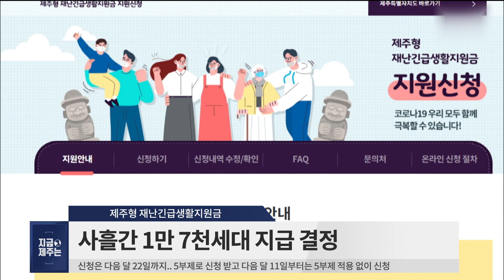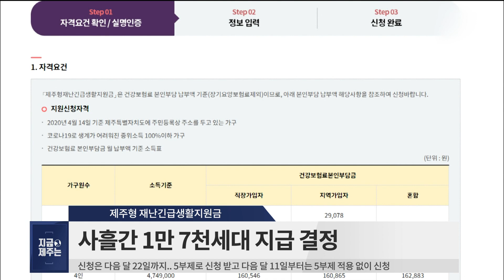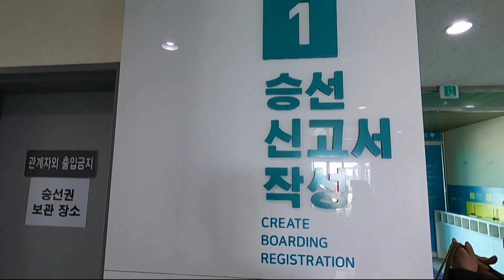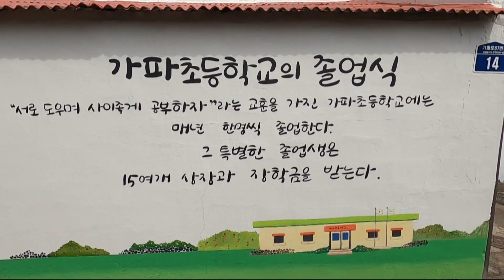[20년 4월 24일] 지금 제주는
장소 : 가파도

주소 : 제주 서귀포시 대정읍 가파리

비고 : 봄이면 청보리 물결이 이는 제주의 섬 관광지